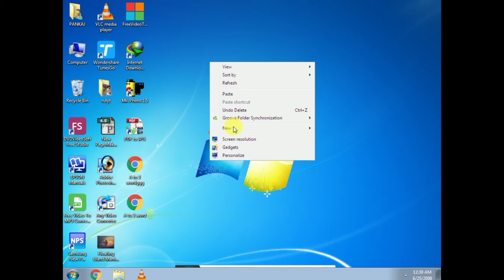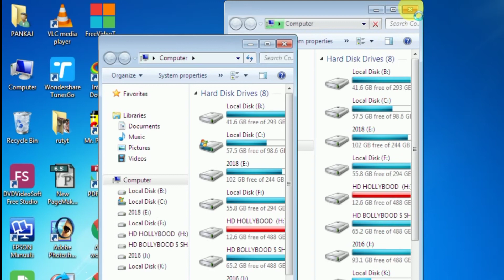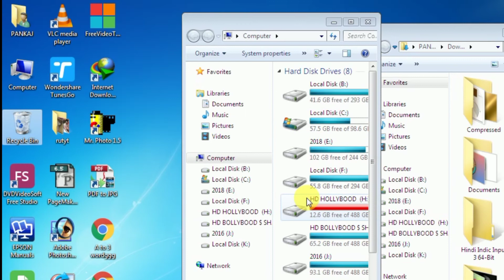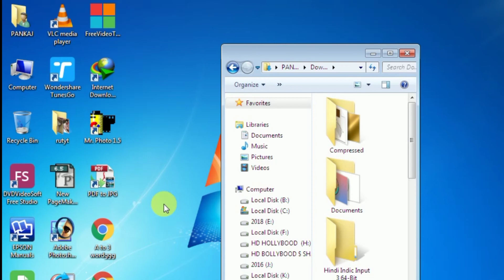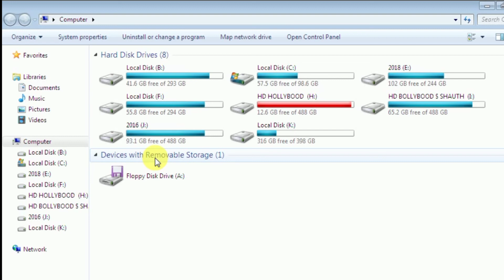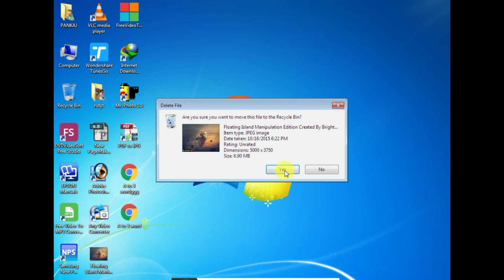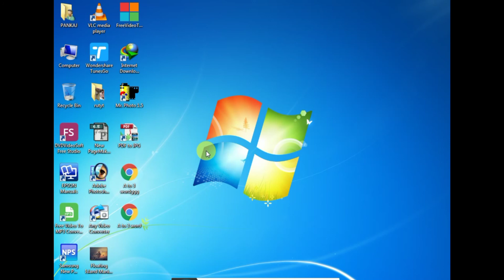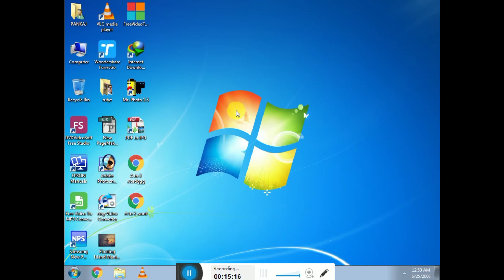How to make display setting || Window 7 Desktop setting || Computer desktop setting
How to drive computer | what is computer science | computer kaise shikhe
Hi

दोस्तो इस वीडियो में मैं आप लोगो को कंप्यूटर  desktop की सेटिंग के बारे में बताया हु उम्मीद है कि आपको ये वीडियो पसंद आयेगी.

My Social Site Link Click On Follow.
1. Instagra
2. Facebook.